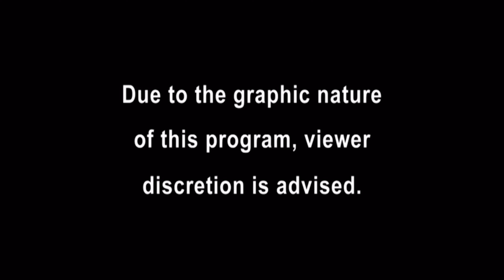Keeping the Streets Safe from Crime in GTA 5 RP...